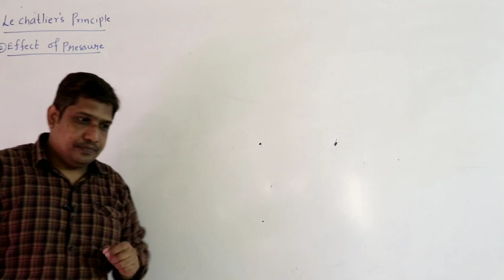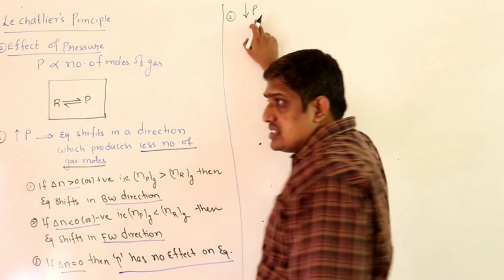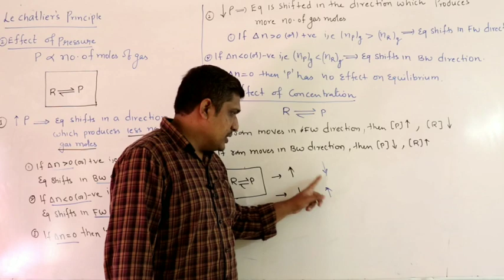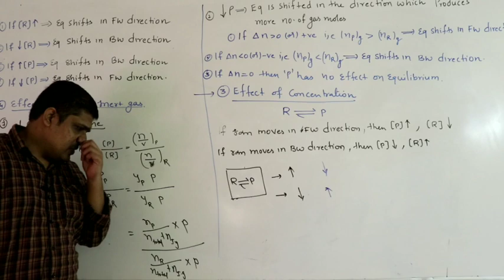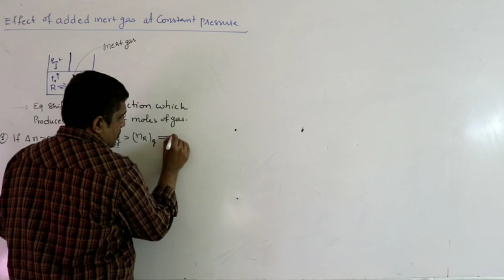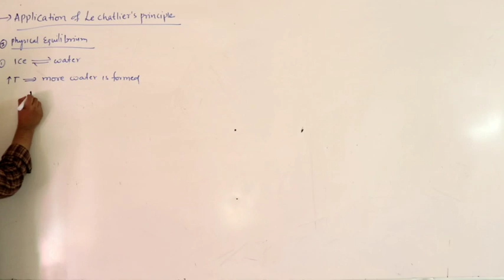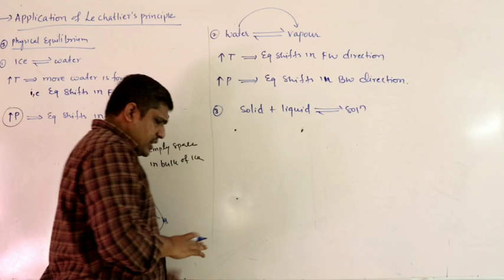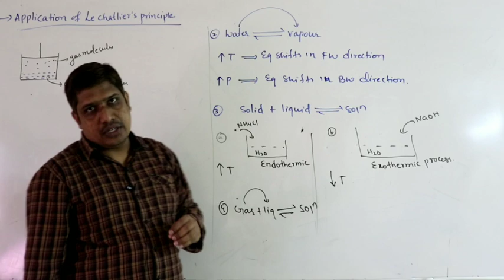NSR IMPULSE VIDEO CLASS#jr chemistry Chemical Equilibrium#L5